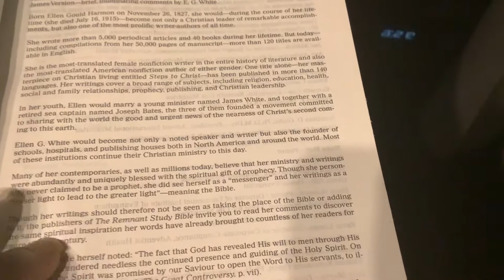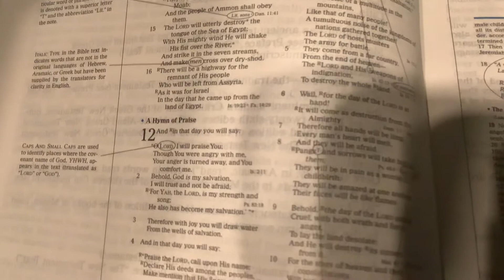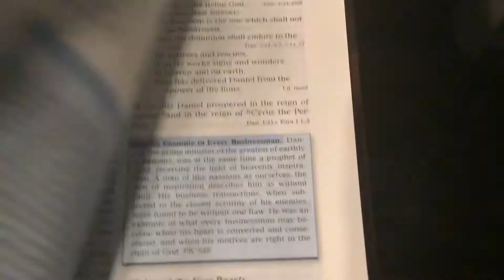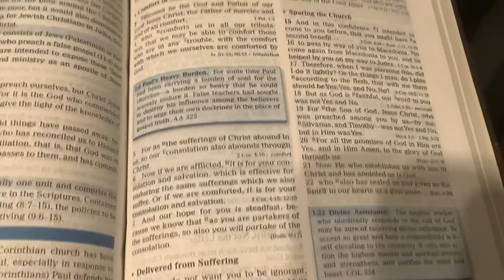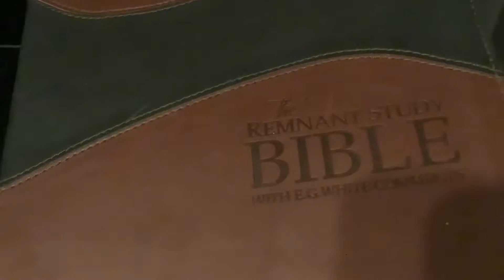Bible Review- The Remnant Study Bible- with EG White comments